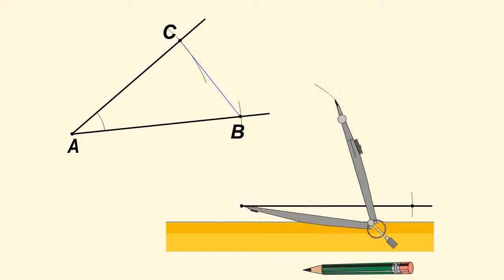Построение угла, равного данному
Это построение легко сводится к построению треуголь­ника, равного данному.

Выберем на сторонах угла произвольно по точке. Пусть это точки В и С.

Откладываем в нужном месте отрезок, равный AB.

Затем с центрами в концах этого отрезка строим две окружности, радиусы которых равны AC и BC.

Находим точку пересечения построенных окружностей.